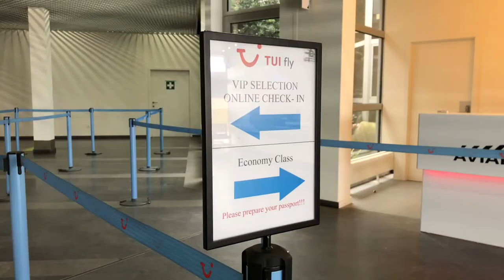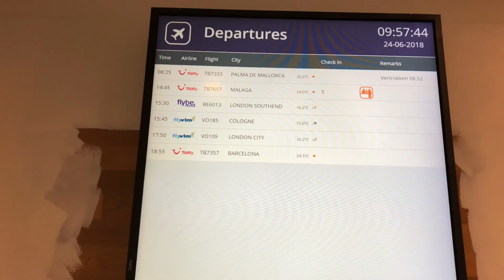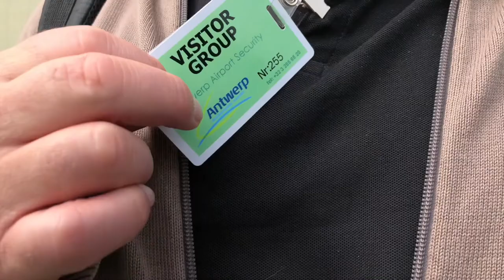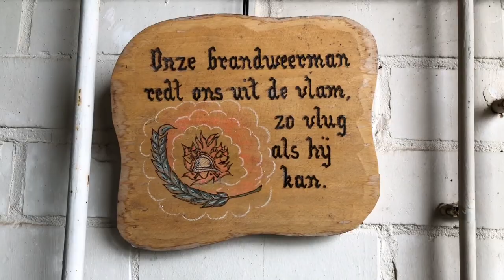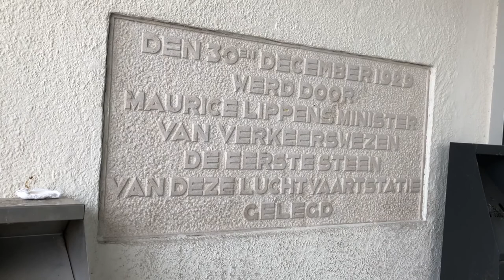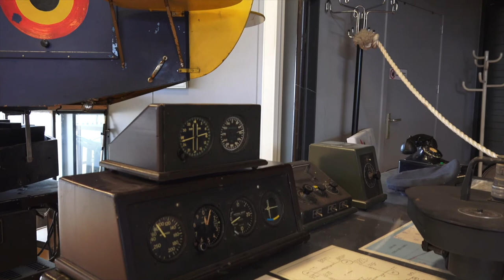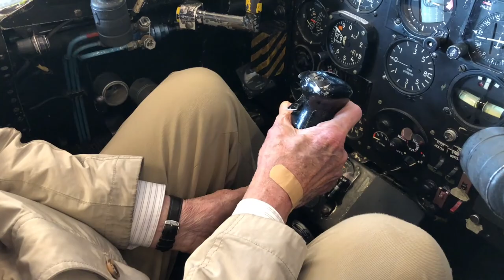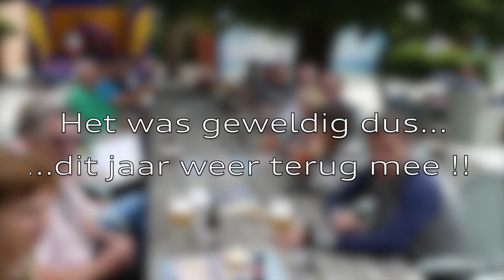Clubuitstap 2018 - Luchthaven Deurne / Klein Zwitserland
Onze jaarlijkse clubuitstap brengt ons van de Luchthaven Deurne via het Stampe & Vertongen Museum naar natuurdomein Klein Zwitserland.  Een film gemaakt door Nick Peeters, met beeldmateriaal van Alex Vervoort, Marc Huygelen, Nick Peeters, Roland Van Kemseke en Lucien Cant.